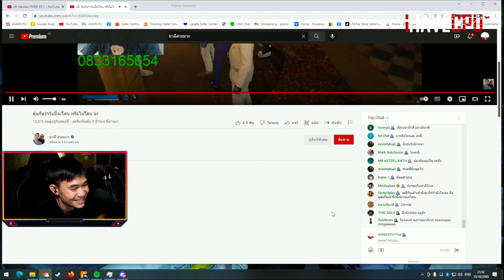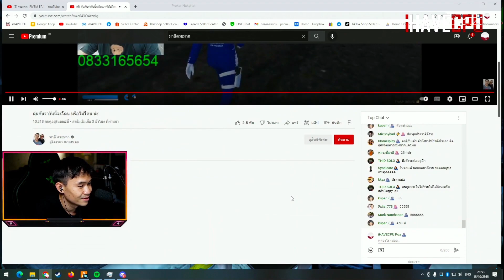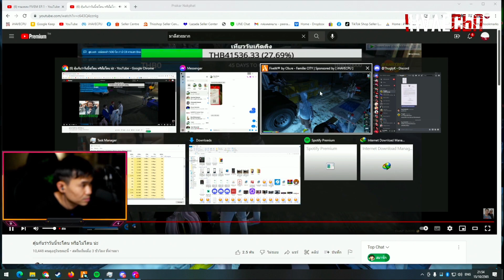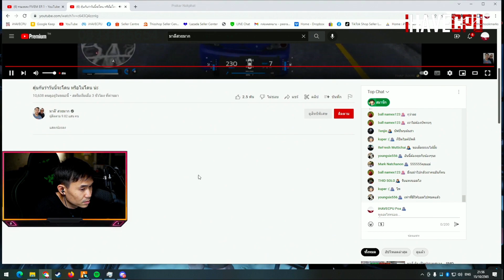เมื่อพี่เปาแวะมาดูสตรีมมาลี เสียไม่ได้มีเรื่องกับDW ก่อนจะเคลียร์กันที่สภา🔴| Familie-City